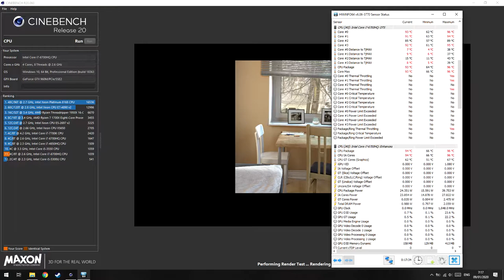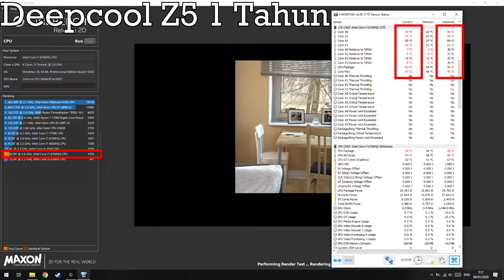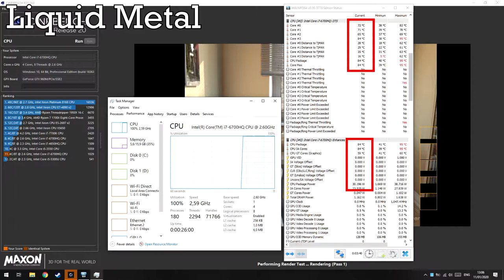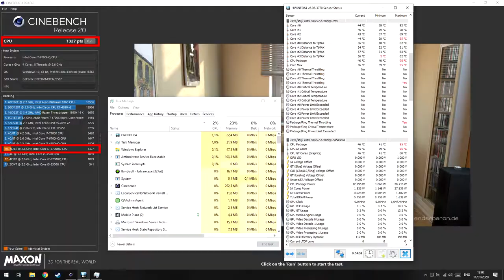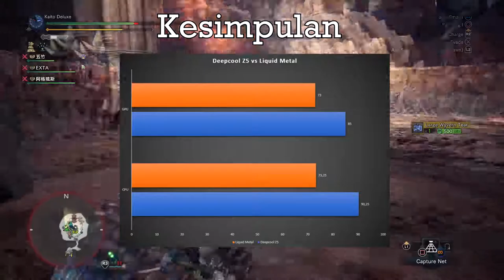Liquid Metal di Laptop,Apakah Ngaruh?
oke pak,kali ini guwek akan memberikan sebuah video ngobrol tentang pengaruh liquid metal di laptop.

PSU : Gardu Listik
VGA : Bawaaan Mobo
FAN : Kipas Turbin
Processor : AMD Athlon x64 0.1 GHz
Motherboard : Motherboard Mati
HDD : Harddisk PS2
Casing : Kardus&Triplek
Monitor : GG 55 inch Curved Edition
Memory: 128MB Cap Tiga Setang
Headset : Samsul Wireless Edition(Emang gak ada kabel,karena digunting)
Mouse: Virtual Mouse
Keyboard: Virtual Keyboard
Kursi: Kursi Taman